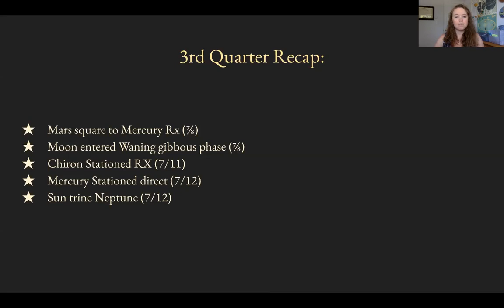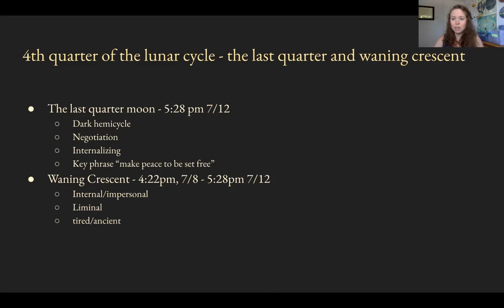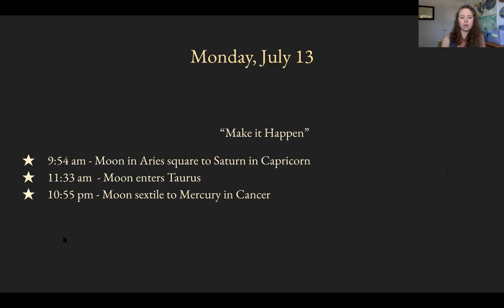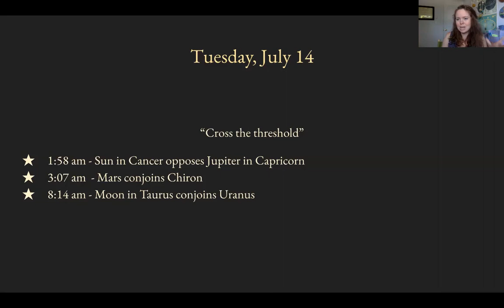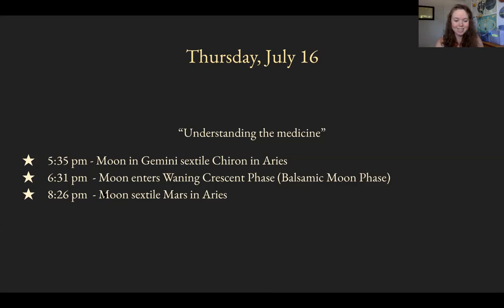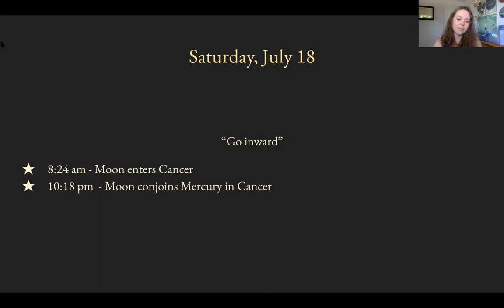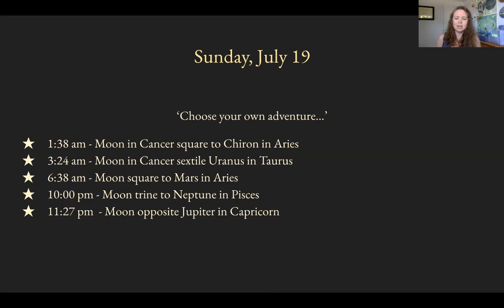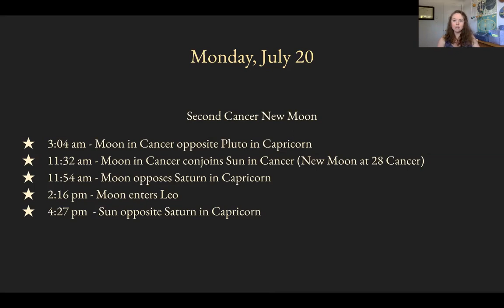Forecast for July 12-20, 2020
In this video, I go over the 4th quarter moon phase, balsamic lunar phase, and the daily transits for the week.